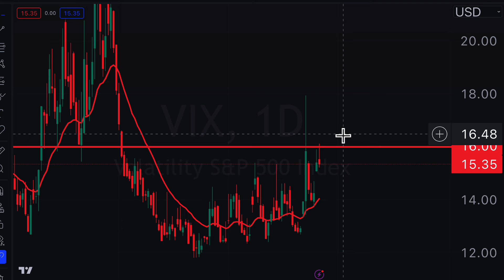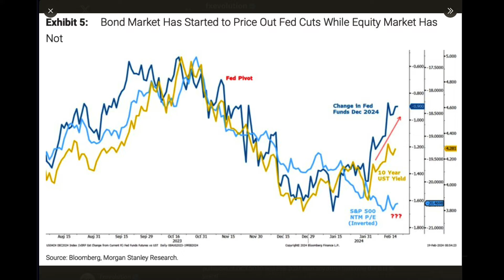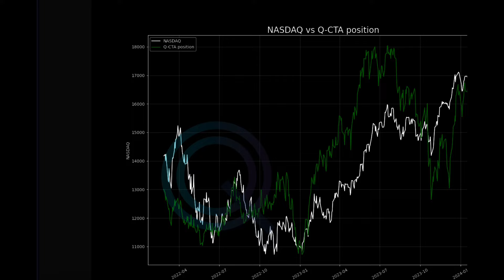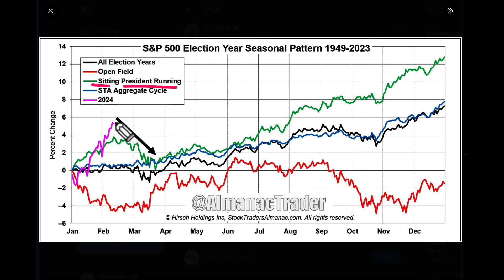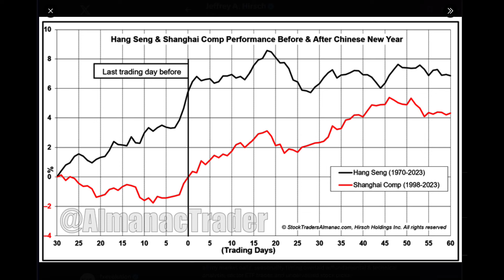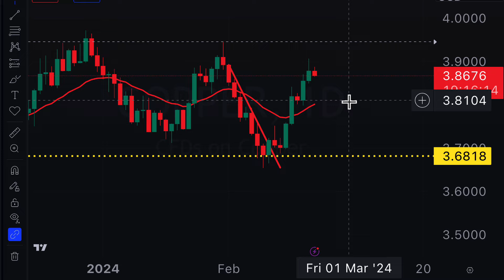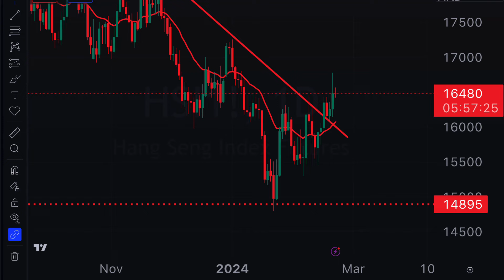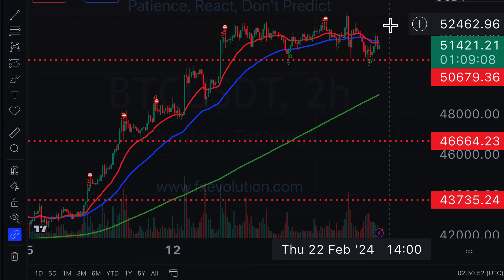Has This Stock Stopped The Bears?